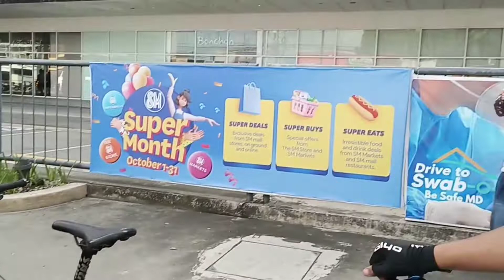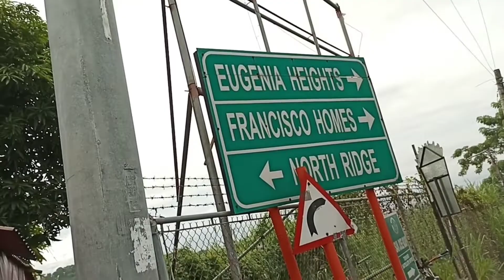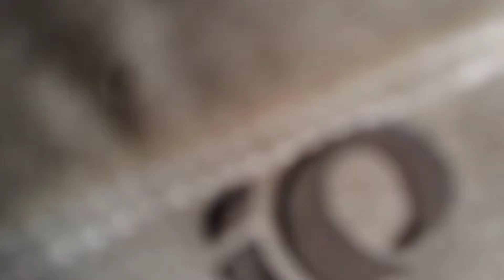Budol long ride Pinugay Rizal to Bulacan Part 2